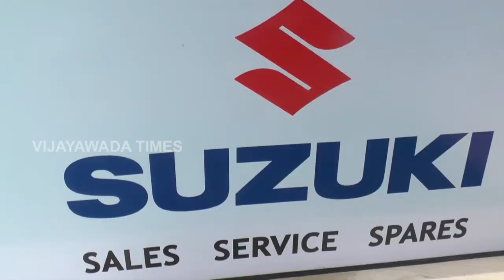Suzuki bike showroom, Nandigam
Suzuki Bike Opeaning Upload Video